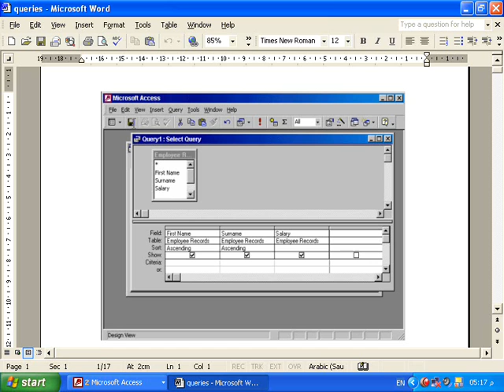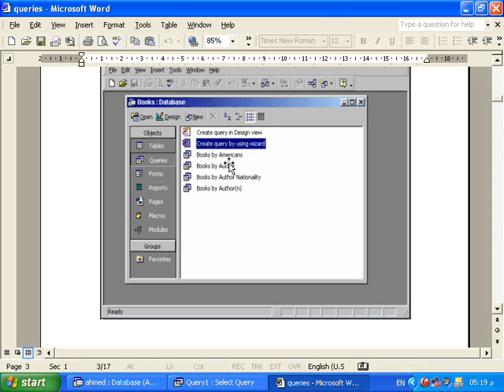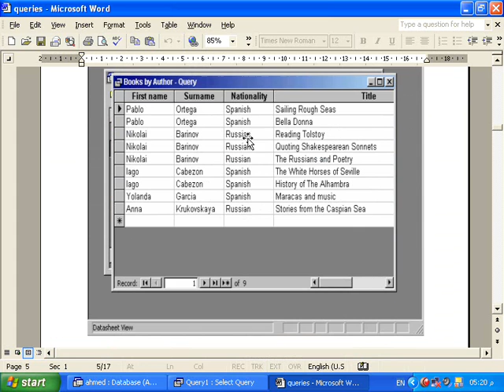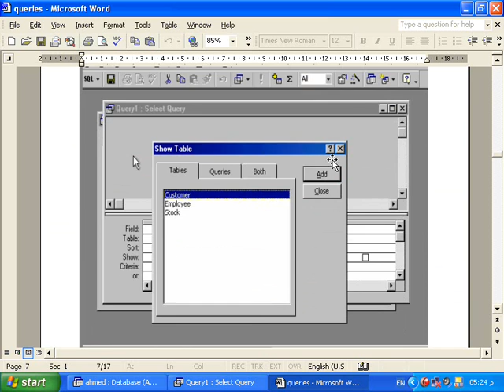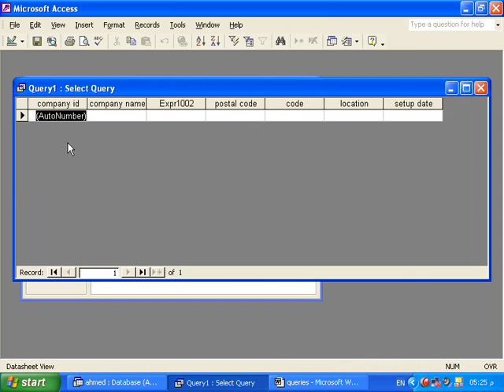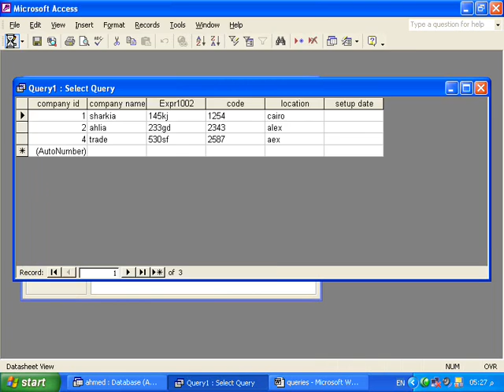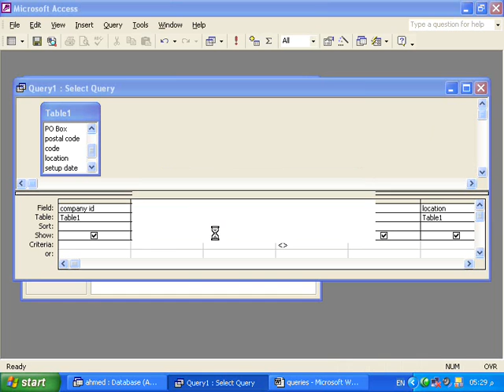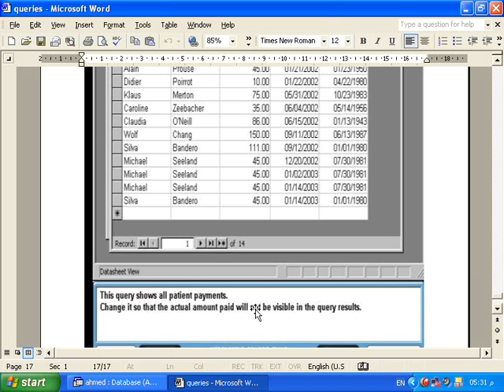شرح تعليم icdl حل أسئلة الامتحان شرح تعليم الاكسس الفقرة رقم 4